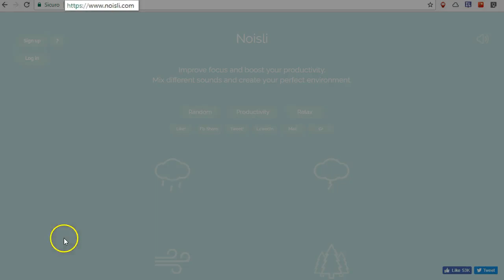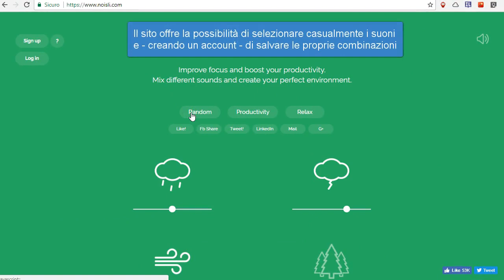Noisli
Prof in rete
Pubblicato da Andrea Maiello · 30 marzo ·
Secondo alcune ricerche un sottile rumore di sottofondo può aiutare la concentrazione e la produttività. Per questo sono nate web app come Noisli, che consentono di selezionare e combinare diversi suoni ambientali (naturali e artificiali) per coprire rumori molesti e favorire lo studio e il lavoro. Anche se non è un'applicazione strettamente didattica, Noisli può essere utilizzato per accompagnare attività di lettura silenziosa coprendo rumori di fondo più irritanti (sedie che si muovono, voci dal corridoio, ecc.) oppure come strumento di autocontrollo durante attività di gruppo (se il rumore diventa impercettibile, è segno che in classe c'è troppa confusione).